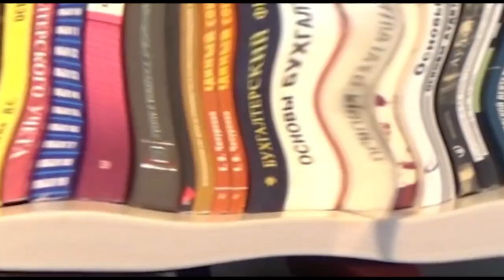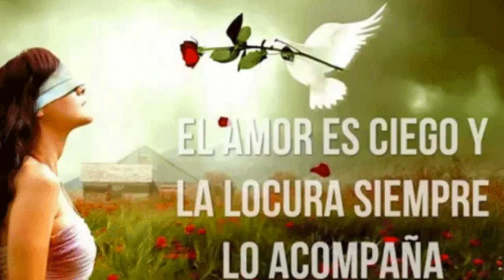Animando la Lectura con Lulú/Cuentos Políticamente Correctos/20230911-CE2324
Animando la Lectura con Lulú. Tema: Cuentos políticamente correctos. La Bella Durmiente, cuando el amor, te abre los ojos. Conduce:  Mtra. Lourdes Villaseñor. Fecha de Emisión: 11 de  septiembre de 2023. Este y otros programas los pueden ver en: Producciones con fines educativos a cargo del Lic. Ernesto Gutiérrez Garcés - Director General de Educación Secundaria Técnica en la CDMX